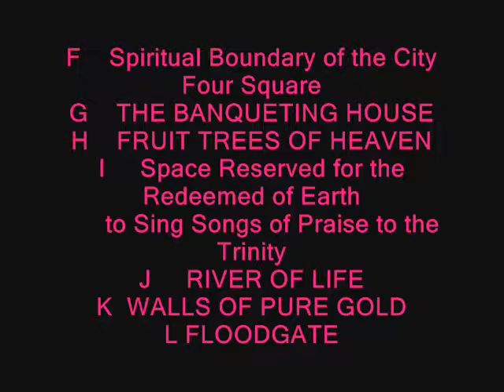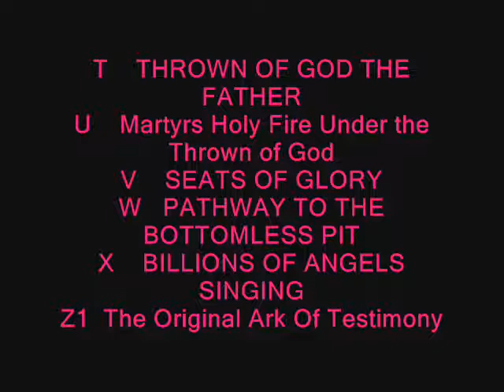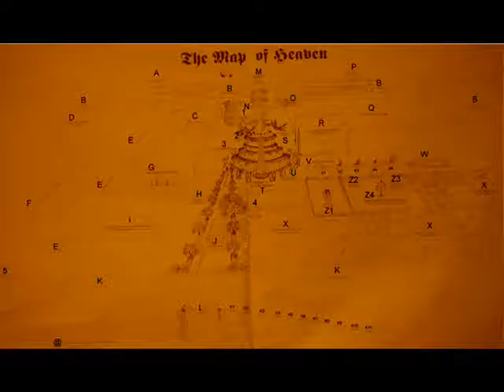5 1/2 Days in Heaven..Part 2 ...MORE SECRETS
Revelation 21:18
The wall was made of jasper, and the city of pure gold, as pure as glass.